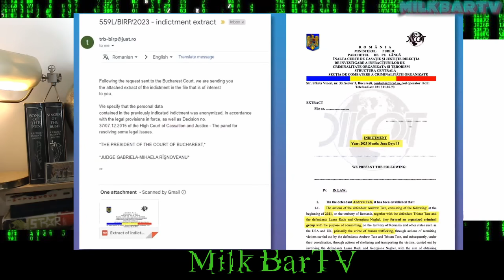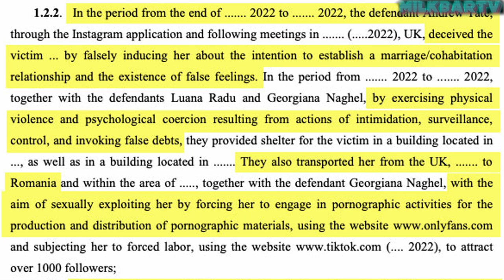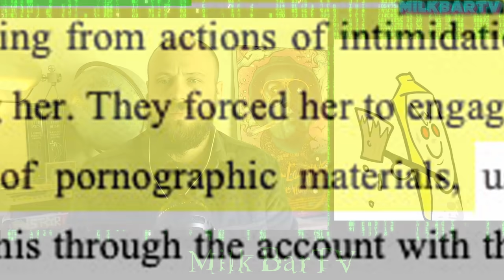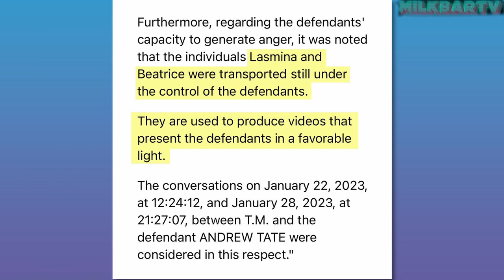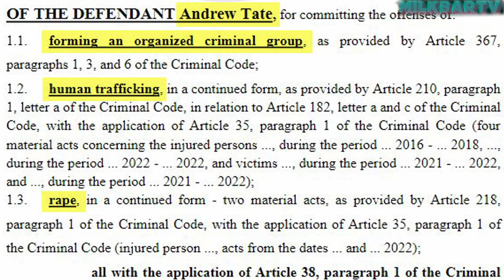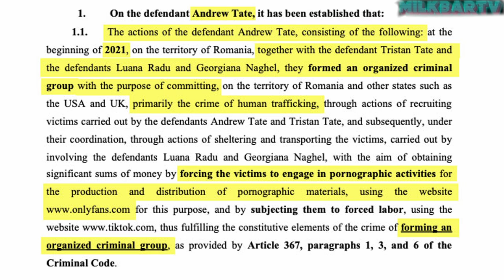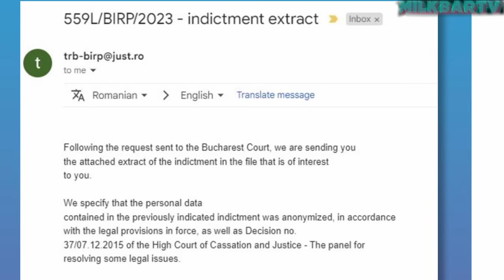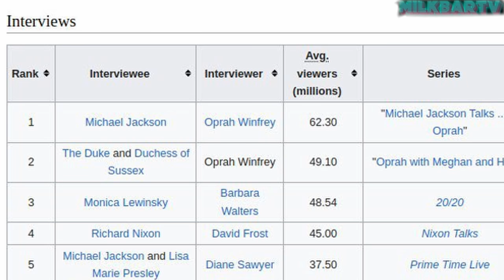Breaking down all of Andrew Tate's lies!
Andrew Tate has up to now controlled the narrative surrounding his criminal case in Romania.
Turns he's been lying about pretty much all of it!
Watch for yourself to find out the truth!